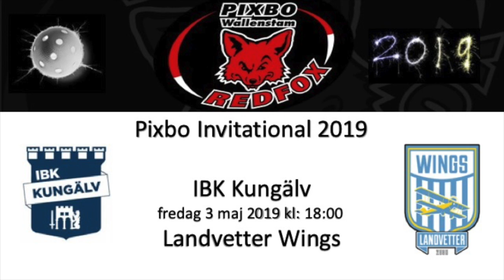Pixbo Invitational 2019 Grupp Hedlund P04 IBK Kungälv - Landvetter Wings 20190503